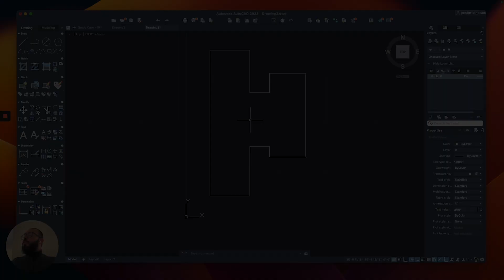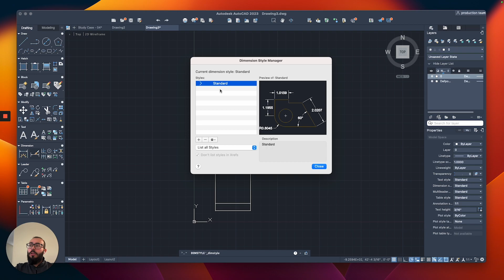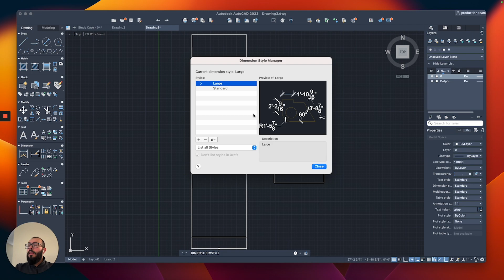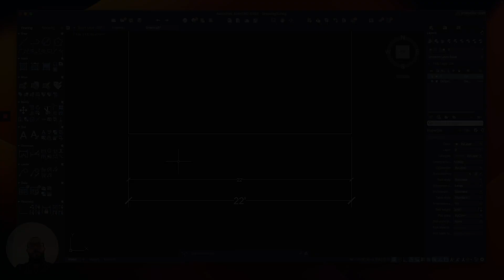AutoCAD Dimensions & Dimension Style Manager - Autocad 2023 Mac - From Zero To Hero - Part 04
In this Autocad Mac lecture, I will show you how to use the dimension command and we will explore the dimension style manager which allows to control all settings related to dimensions in AutoCAD - This tutorial is made using Autocad for Mac 2023 and is part of a complete course series.

Get this course on Udemy to access all the resources used in this course & track your progress:

Along with the lectures provided, VALUABLE resources included:

💎 AutoCAD blocks and libraries.
💎 AutoCAD standard Annotation Styles For Text, Dimensions, and Leaders
💎 Standard Layers list for architecture & interior design projects.
💎 Standard Title blocks to use for your projects.
💎 Cheat sheets to print and reference for an excellent learning experience.
💎 Complete project file to reference.

By investing your time in this course, you will learn:

✅ Learning the interface
✅ Drawing & Modifying commands
✅ Annotation commands (text, dimensions, leaders)
✅ Working with Layers
✅ Creating & editing Groups and Blocks
✅ Printing to Pdf using Layouts & sheets
✅ Understanding drawing scale
✅ Publishing a complete project made of multiple sheets.

✨Download files & best links for free CAD blocks on the internet!
✨Top tips & Tricks for working with Autocad
✨EXCLUSIVE tutorials covering topics beyond the YT channel
✨Watch hours of tutorials AD-FREE! I repost all my YT videos there for a zero-interruption experience!

Premium CAD Blocks & Collection (on SALE)

✅ Save time on your projects
✅ Made in standard sizes
✅ Made in inches & feet
✅ Perfect for architecture & interior design

I recommend getting:

🔥🔥The complete CAD collection (EVERYTHING in the store - BEST VALUE!!)

👨‍🏫  About Me

This is Jay, and I am the founder of Jay Cad. I create Autocad tutorials on YouTube,  and I focus on Autocad Mac.

I create floor plans for architecture and interior design and recently started using Autodesk Autocad Mac 2023

Within all my tutorials, I offer Autocad blocks free downloads along my premium blocks offered on the store which you don’t want to miss if you want to save big on your time 😉